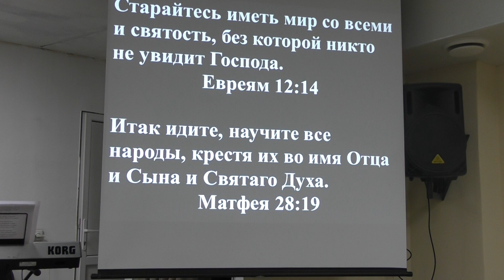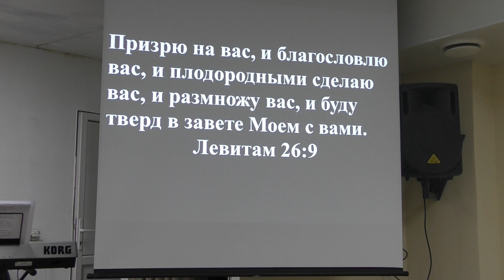Живые камни. ( Окончание)